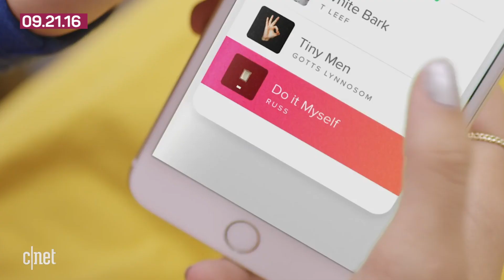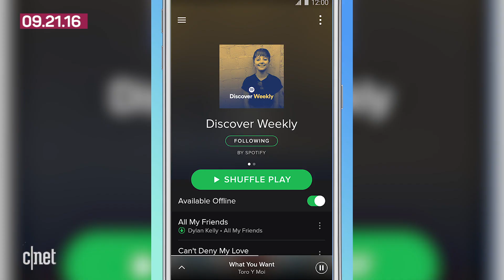iPhone 7 teardown, Tinder swipes right on Spotify (Tech Today)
The music business is finally seeing revenue growth thanks to streaming services; Tinder partners with Spotify; and a teardown of the iPhone 7 reveals its estimated manufacturing cost.